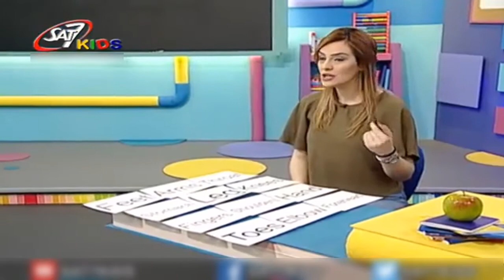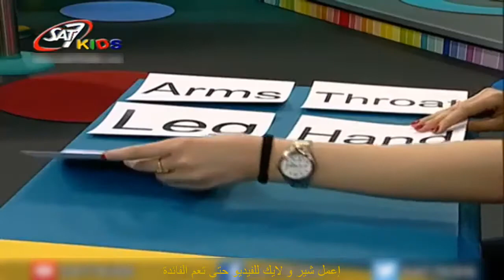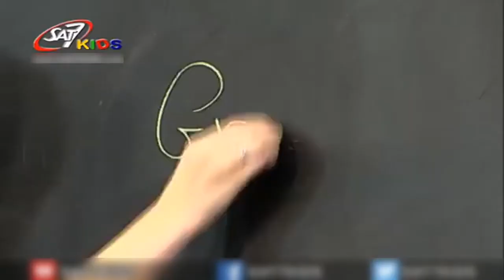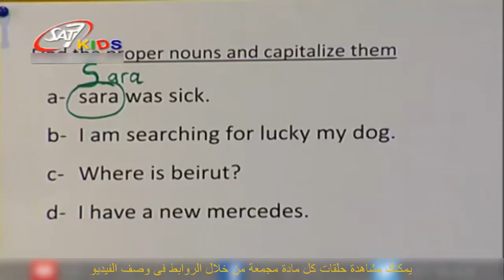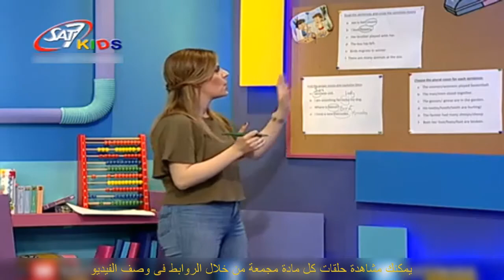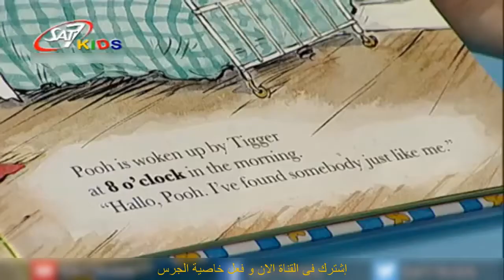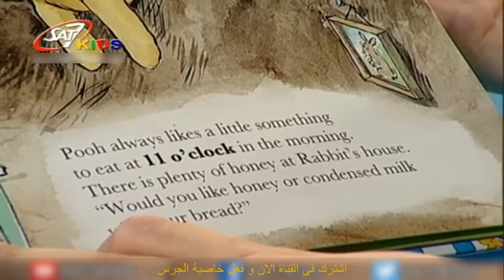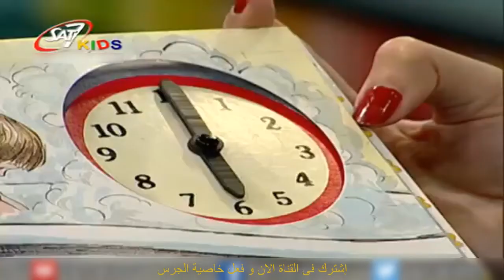تعليم اللغة الانجليزية للاطفال(Review for Words) المستوى 3 الحلقة 53 | Education for Children